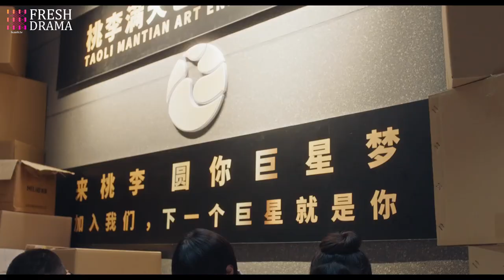😆Cover her with his shirt, he's determined to save his girl like a superhero but failed!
Episodes: 25

Genres: Comedy, Romance, Youth, Fantasy

Subtitles: English [CC]

Audio languages: Chinese